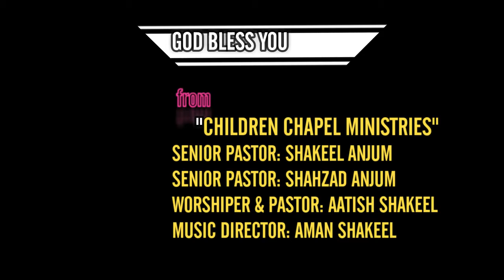LAKRI SAN | PASTOR SHAKEEL ANJUM | CHILDREN CHAPEL ANNUAL CONVENTION | LIVE